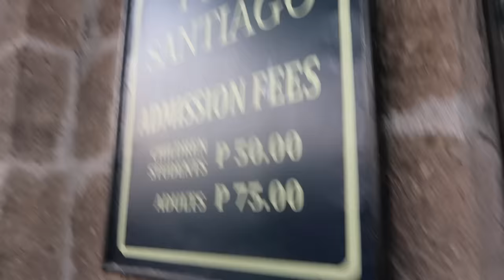SINUBUKAN NAMIN MAGDATE NI FLOW G 💘 (EPIC FAIL!!!) 😡😭